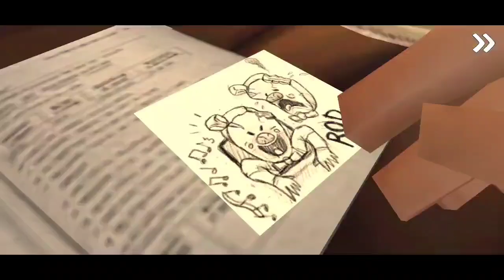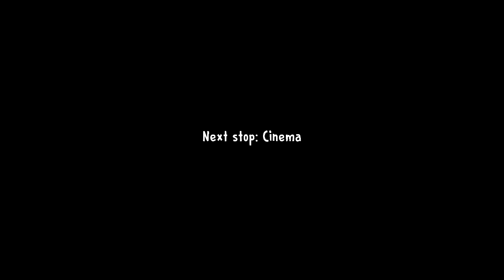Rod is FireFighter Full Gameplay (Ice Scream 2)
Rod is fireman mod full gameplay ice scream episode 2 horror neighborhood.